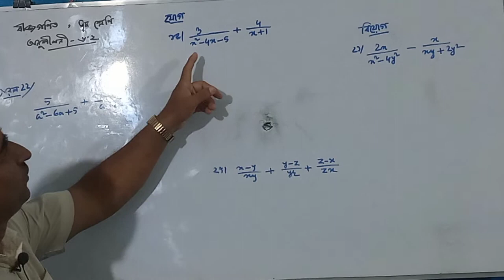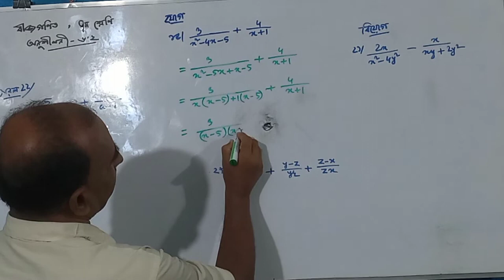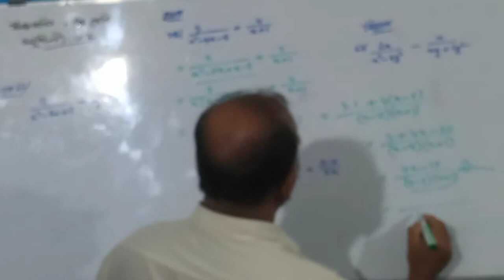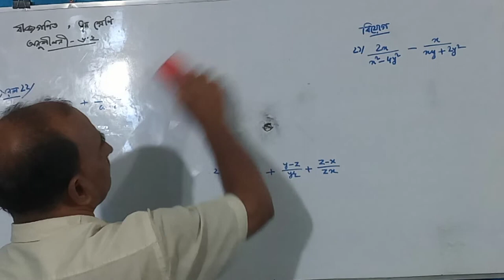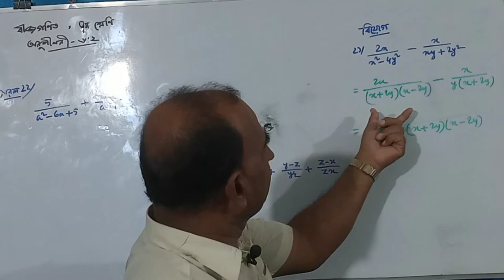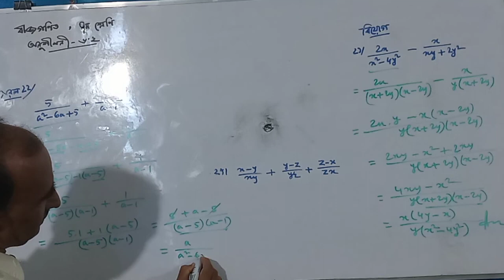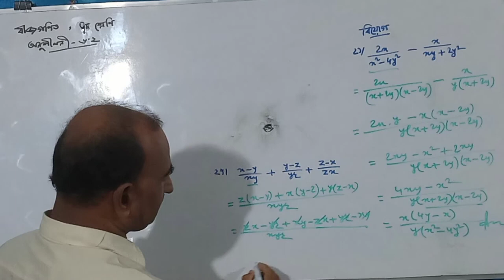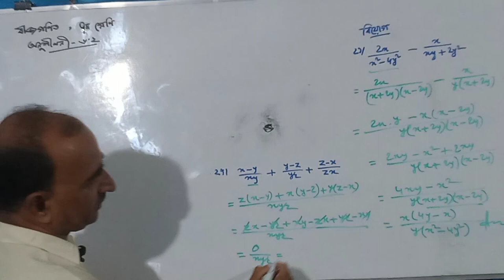Algebra, Class 7,8